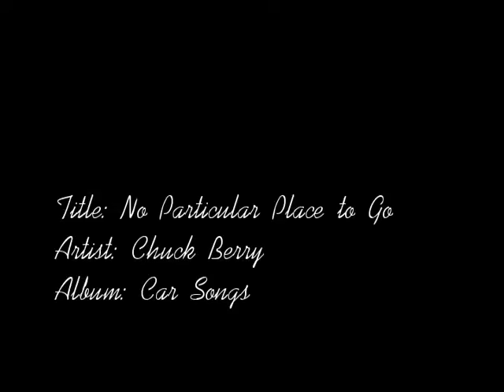2016 Dalton Gardens Picnic and Car Show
September 10, 2016, Dalton Gardens, ID